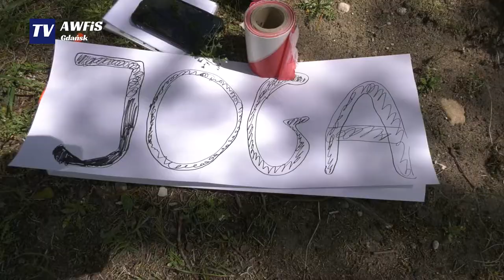Seniorada 2022 | AWFiS w Gdańsku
Dnia 28 maja na terenie Akademii Wychowania Fizycznego i Sportu w Gdańsku odbył się piknik sportowo – rekreacyjny „Seniorada”, zrealizowany w ramach zadania publicznego: „Działalność na rzecz osób w wieku emerytalnym” Zarządu Województwa Pomorskiego.

Wydarzenie rozpoczął wykład  „PROGRAMOWANIE AKTYWNOŚCI FIZYCZNEJ W PROZDROWOTNYM STYLU ŻYCIA SENIORA” wygłoszony przez dr hab. Zbigniewa Ossowskiego, prof. AWFiS.

Program imprezy był bardzo bogaty i każdy mógł znaleźć coś dla siebie. Odbyły się m. in.: WARSZTATY NEW WALKING, POKAZ TAŃCA – SZKOŁA TAŃCA 50+
pokaz KARATE TRADYCYJNEGO, ZDROWY KRĘGOSŁUP oraz wspólna zabawa z ZESPOŁEM TAŃCA LUDOWEGO „NEPTUN”. Można także było skorzystać z porad fizjoterapeuty i masażysty.

Niezwykle zacięta rywalizacja towarzyszyła turniejowi rozegranemu w Bule UTW AWFiS vs RUTW. Wszystko odbyło się zgodnie z przepisami przy aplauzie licznie zgromadzonej publiczności.

Impreza zakończyła się na molo w Sopocie, gdzie każdy z Seniorów mógł skorzystać z wycieczki  STATKIEM PIRAT.